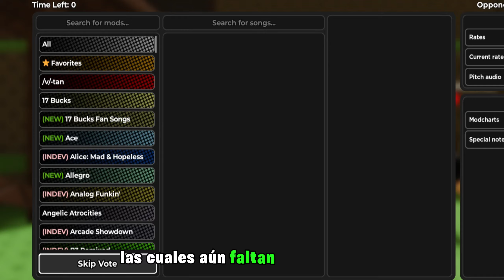ASI SE VE PROJECT AFTERNIGHT !!! 🌙 (Hasta el momento) | Roblox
👍 Reto de likes: 2000
❤️ Agradecimiento especial para : marhso y Shadow
Únete a este canal para acceder a sus beneficios:

Capítulos:
00:00 Introducción
00:13 High (Hard) XD
00:48 Ahora si comenzamos
00:50 Suffering Siblings (ALT)
06:11 My Amazing World (Hard)
09:39 Target Practice (Voiid Mix)
12:29 DEATHDOOR (Expert)
17:22 Detected (Funky)
19:56 Dark Sheep (Everlasting) velocidad x2
22:07 Fukken (Hard)
26:16 Ballistic (Legacy)
28:46 Soda Disco Funk (Hard)
32:09 Aclaración Importante